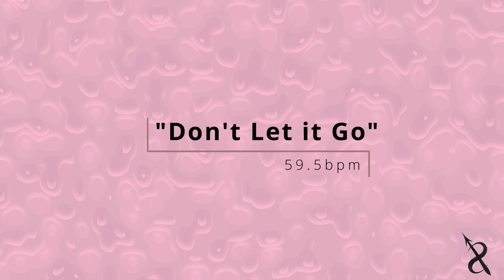"Don't Let it Go" - 4batz / Ambré Type Beat [] Acoustic Guitar RnB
*Free for RECORDING AND DEMO PURPOSES ONLY
*If you want "untagged" and profit rights to the beat, purchase the beat from our website.